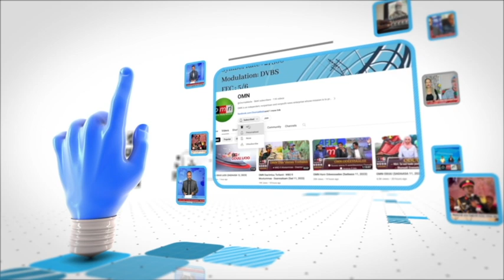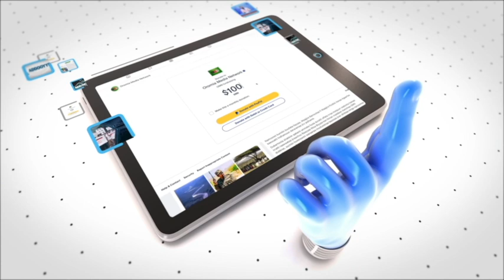OMN ODUU MUDDEE 10, 2023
Tumsa OMN baraaruu Denvar, Koloraadoo
Sarbaminsa Mirgoota Namoomaa